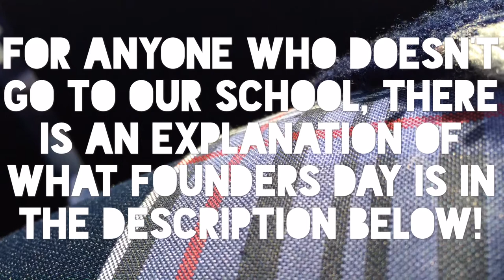My Last Founders Day! ||Vlog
Founders day is an annual event where we celebrate the founding of St Stithians College. We usually have at least one guest speaker, the rector gives a speech, we also have multiple prayers, bible readings, introduction speeches and thank you speeches.
Many people find this event quite boring but to be honest I quite enjoy it. Although, the actual ceremony is long and you're sitting in the sun the whole time. I find that singing in the choir is always fun and through the rehearsals you get to make many friends. I really can't believe this was my last one.

I love you all so so much! Thank you for the support!